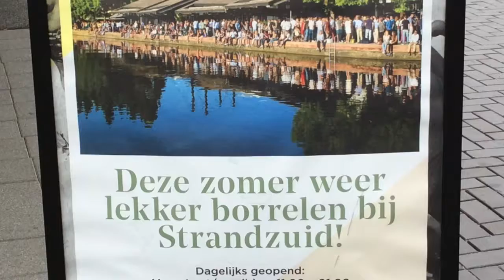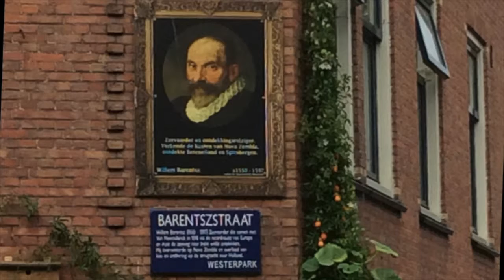Hello I am Amsterdam